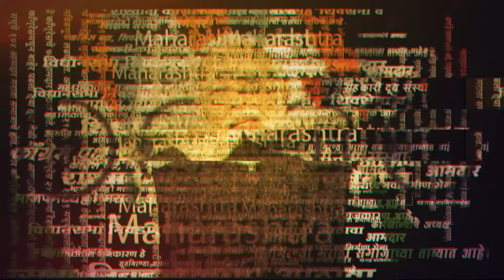Chhagan bhujbal यांचा मुलगा Pankaj Bhujbal यांची गाडी मराठा आंदोलकांनी अडवली, नेमकं काय घडलं?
आरक्षणाच्या मुद्द्यावरून मराठा आंदोलक आणि छगन भुजबळ यांच्यातील वाद चांगलाच पेटलाय. अशात या वादाचा झळ छगन भुजबळ यांचे पुत्र पंकज भुजबळ यांच्यापर्यंत पोहोचली आहे. नांदगाव मतदारसंघात येणा-या मालेगाव तालुक्यातील गावांना भेट देण्यासाठी माजी आमदार पंकज भुजबळ आले होते.  यावेळी माजंरे गावाकडे जात असताना ग्रामस्थांनी त्यांचा दौरा अडवून घोषणाबाजी सुरु केली. त्यामुळे पंकज भुजबळांना  माघारी फिरावे लागले. या घटनेवर छगन भुजबळ यांनी माध्यमांशी बोलताना प्रतिक्रिया दिली